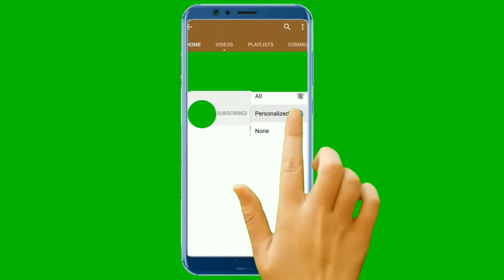MAKAFAT E AMAL EDUCATION SYSTEM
MOTIVATION CLUB (HANIF SULEMAN) HAMARA NIZAM-E-TALEEM